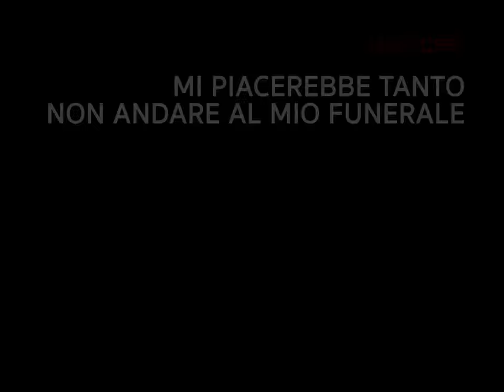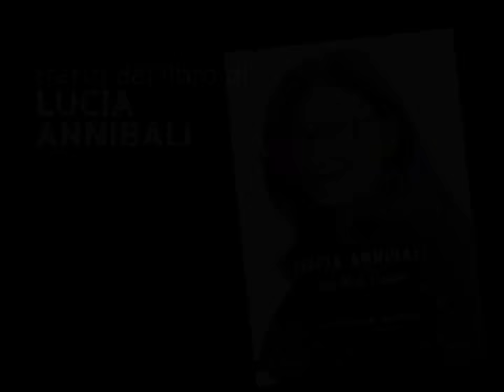teatrodante Carlo Monni stagione 15/16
Stagione di prosa